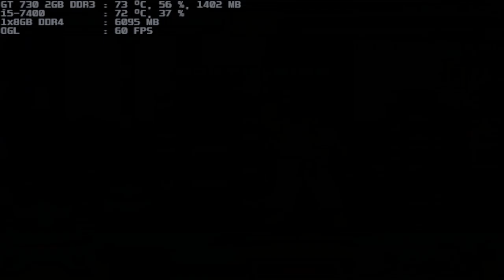mugen 1.1 blue arena koryu 1p vs kaguya.luna & fubuki shirakami both 1p